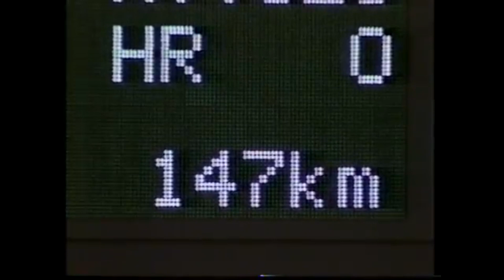【昭和のパ・リーグ ドラフト指名拒否】なんと2度も拒否した江川卓。1番不人気？ロッテは1位指名の森繁和が拒否！ロッテを拒否してその後プロ入りして活躍した石毛宏典、川口和久、西山一宇らを紹介しています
この動画で紹介している選手の活躍をアップした動画もあるので、よろしければご覧いただければ^^

今回は、悲しい昭和のパ・リーグあるある
ドラフト指名しても1位での指名でも拒否されていた時代を取り上げています。いろいろと事情はそれぞれにあるんでしょうが、ロッテ1位指名の森繁和投手に代表されるようにロッテ不人気ナンバー１という悲しい事実も、、、

やはり今の時代はどこに指名されても喜んでいるんでいい時代になったな～
そう思う昭和からパ・リーグを見てきた村長でした！